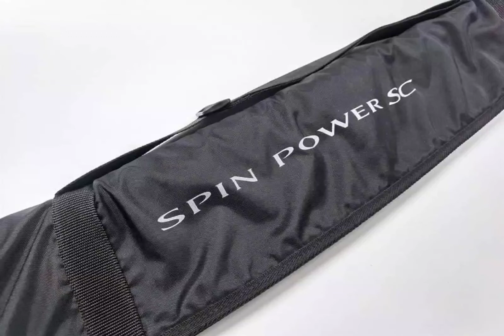shimano spin power SC 405 BX